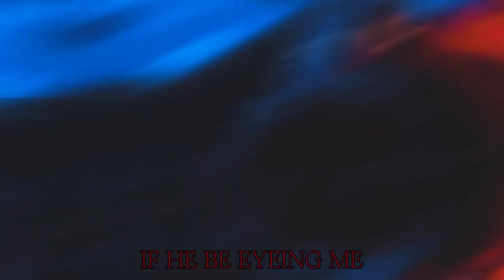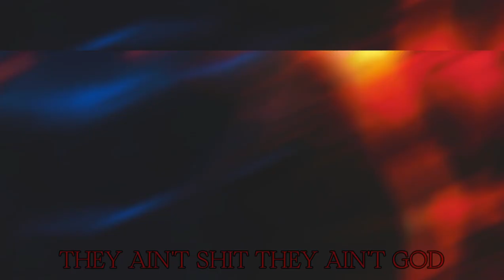GHOST - w/ Woyance (Official AMV)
Idk who this is produced by, I don't have the file on my computer so if you recognise this beat send me proof and I'll credit you (sorry)
Featuring Woyance